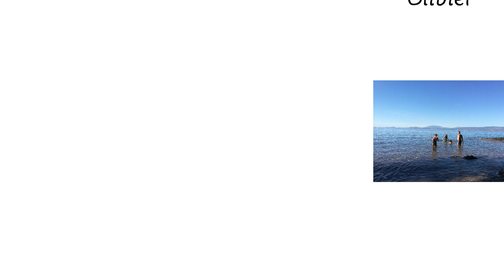Hydra pourquoi et comment y aller ? Hydra, explained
l'ile de Hydra
dans l'archipel des Saroniques aux Péloponnèse.
Comment y aller ?
Que voir ?
combien de temps y rester ?
On vous dit ça.

nous sommes une famille de 5 personnes. Après un tour du monde nous continuons a voyager
En novembre dernier nous étions en Grèce, Aux Péloponnèse.
Voici notre film,
N’hésitez pas a nous laisser un commentaires ou un petit « like ».
Hydra island in Greece

How long to stay ?
follow our footsteps

Hi,
we're a family and love to travel.
After a long round-the-world trip, we keep on travelling.
Our last trip is Greece, and Hydra.
Here is our film.